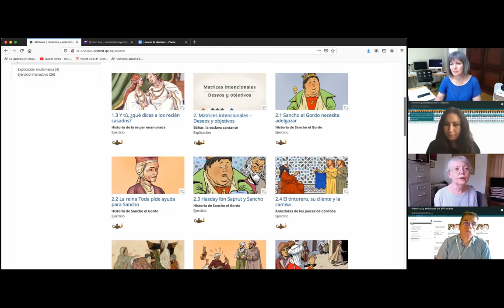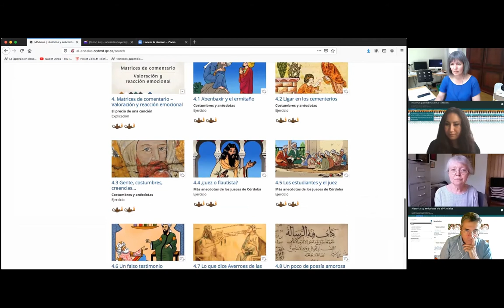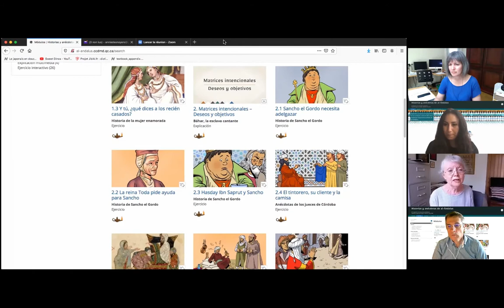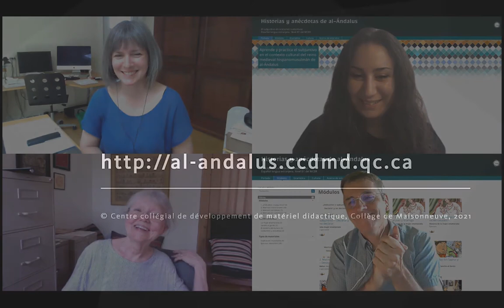Al-Ándalus - Mathilde Asensio et Annie Desnoyers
Une entrevue réalisée avec Matilde Asencio et Annie Desnoyers, les autrices du site web Historias y anécdotas de al-Ándalus : El subjuntivo en oraciones sustantivas, pour le lancement virtuel en juin 2021.